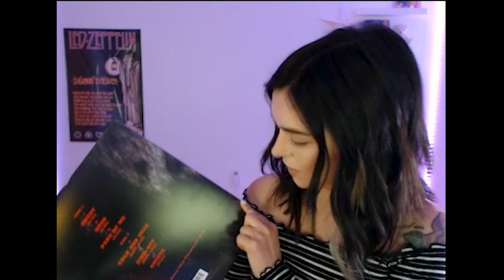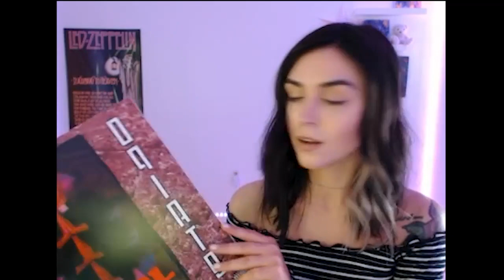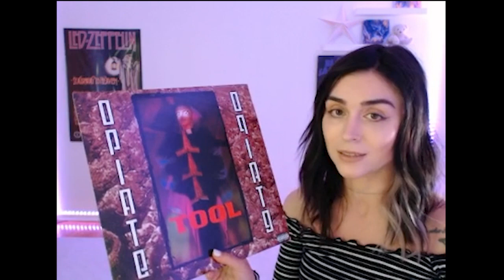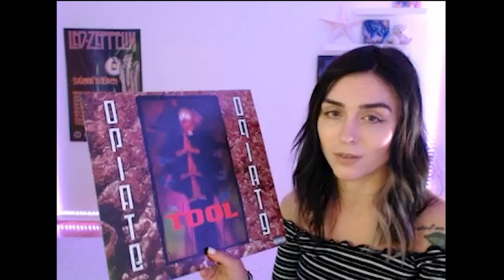tool opiate EP vinyl record | unboxing | opening new vinyl 🖤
hey guys whats up? sorry the video quality is so bad. next time it will be better. if you don't know of tool then i dont know where you have been! all good tho, check them out!

peace & love,
-moosh